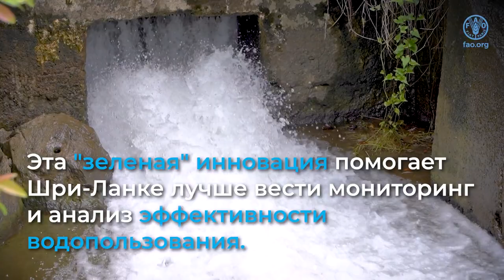Повышение производительности водных ресурсов в Азиатско-Тихоокеанском регионе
В Шри-Ланке ФАО наращивает потенциал местных специалистов по ирригации для мониторинга водных ресурсов и повышения производительности воды с помощью данных, получаемых в режиме реального времени с помощью платформы FAO WaPOR. Посмотрите видеоролик, чтобы узнать больше.

In the Asia-Pacific region, FAO is working with its Member Nations to help them advance to the 2030 Agenda by achieving the Four Betters: better production, better nutrition, better environment and a better life – leaving no one behind. In Sri Lanka, FAO is building capacities of local irrigation experts to monitor water productivity, identify water productivity gaps and propose solutions to reduce these gaps with real-time data from the FAO WaPOR platform. Thereby contributing to a sustainable increase of agricultural production that benefits farmers and safeguards the environment.

Achieving better production in Asia-Pacific by using data to improve water productivity (RU)